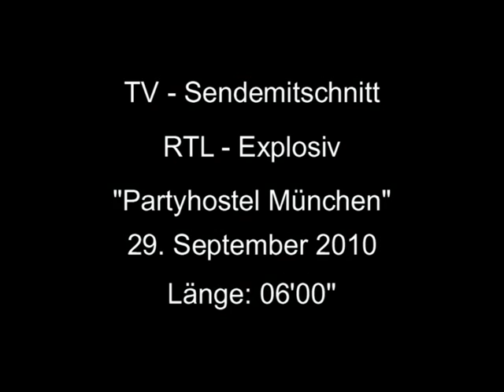Easy Palace City Hostel "Oktoberfest"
Das Easy Palace City Hostel zur "Wiesnzeit"